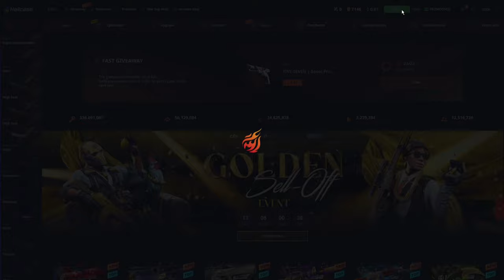Hellcase Promo Code - Hellcase Free Cases Bonus Code [2023] Review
If you have any Problem check this first:
Make sure you are at least Steam Level 2. (Google for a Tutorial, its possible to get Level 2 for free)
Check if you have at least 12h playtime in CSGO.
You Steamprofile have to be completely public! Check everything on your Steam Privacy Settings. (especially Game details)
If you already used a PromoCode on your Account, it may not work.

If you are under 18, please have an adult present before making any purchases.